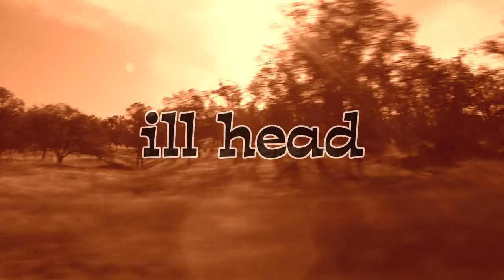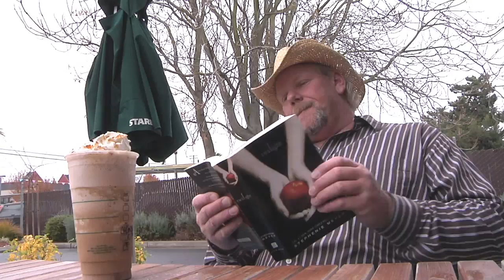ILL HEAD (EARL Music video)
The only music video off of the rare ep, recycles.  This is a video about a wannabe cowboy who only looks the part.  His everyday activities include trips to starbucks, pedicures and various other city boy life.  You will notice he is reading Twilight while drinking a fufu frappachino.  The real cowboys from E.A.R.L. are jamming in the country with the cows.  The ill head is Big rod aka the albino rhino.